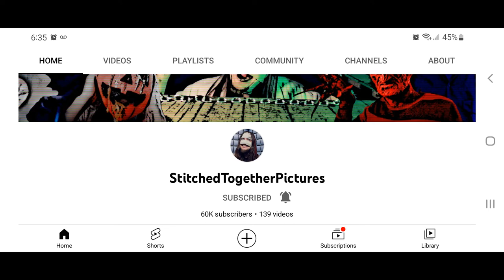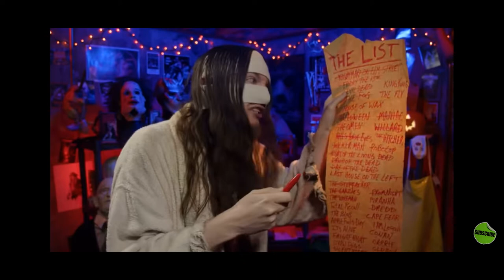YouTuber Tributes: (Episode 2) Stitched Together Pictures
Episode 2 of my new web series, Youtuber Tributes. Paying Tribute to Stitched Together Pictures.
Other music Provided with Movavi Video Editor: CyberPunk
YouTuber Tributes Intro By TheDirtyRancher
YTT Ep 2 Skit By TheDirtyRancher
VO Work By TheDirtyrancher